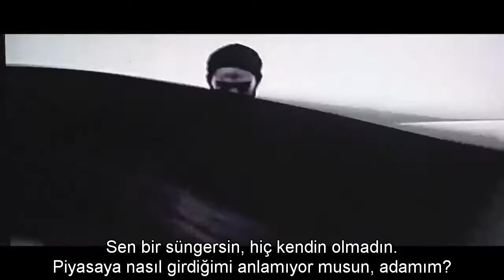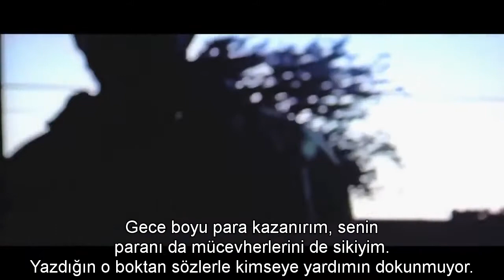Bones - Rocks (Türkçe Altyazılı)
!!! Track and video belong to Bones and Team SESH. This is a non-profit activity !!!
1- Beyaz Gürültü: Müziğinden bahsediyor. Müziğinin agresif tabanlı olmasından ötürü 'gürültü' demiş ve beyaz olmasından dolayı da 'beyaz' demiş.
2- Rick: Ya yine kendisine bir lakap takıyor, ya ekipten birisi ya da 'üç teker' anlamına geldiği için '3' demek yerine kullanmış olabilir.